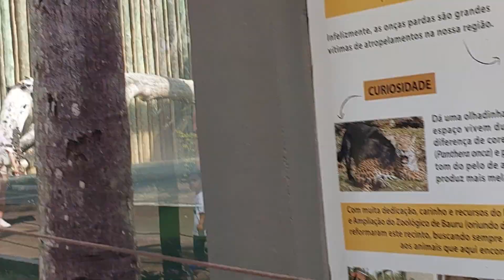CAMELO. ALPACA E LHAMAS. ZOOBAURU -SP Brasil